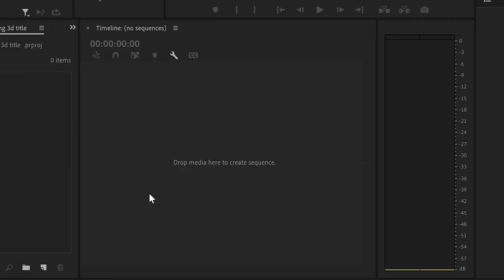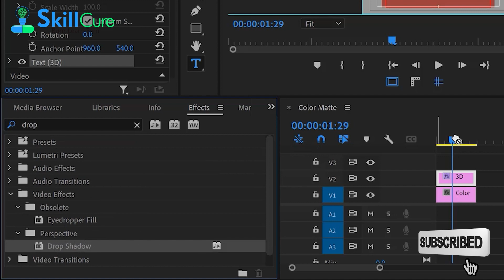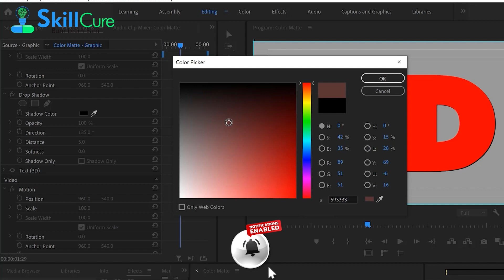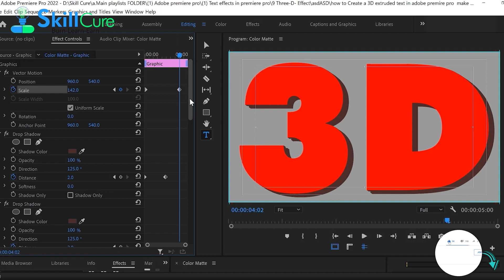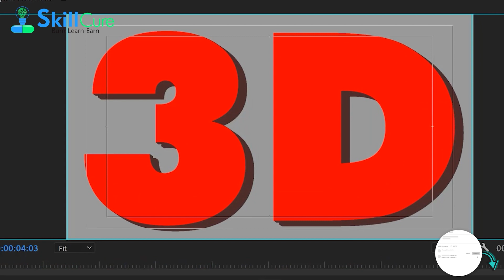How to Create a 3D EXTRUDED TEXT in Adobe Premiere Pro 2023-Make AMAZING 3D titleاردوहिंदी`SkillCure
Hello guys Today in this video of SKILL CURE you will learn "How to Create 3d extruded text in Adobe Premiere Pro 2023" with some  Simple Steps.
So if you want to Learn how to create a real 3D extruded text within Adobe Premiere Pro 2023  then watch this video of SKILL CURE till the END.
Before we start, YOU must know that Adobe Premiere Pro 2023 does not have a 3D engine. That means we are actually not able to create a 3D extruded text. But this doesn't stop us from creating one!
With some creativity, we create the illusion that our TITLE ANIMATIUON is extruded and lays in a 3D space. We can do that with the "drop shadow" effect. SKILL CURE will Add multiple "drop shadow" layers to extrude the text and  we'll animate out title animation with the "Basic 3D" effect to make it move thought a 3D space.
                                PLEASE Follow us on these SOCIAL MEDIA platforms:
User Name: @SkillCure
User name : cureskill
USER NAME :@CureSkill
SNACK VIDEO:
Name: Skill Cure
User Name : skillcure
NAME : Skill Cure
User name  :  skillcure
                                        Skill Cure channel description
Skill Cure's motto is "Burn, Learn , Earn."
So it will not merely provide motivation, inspiration, self-belief, courage and faith furthermore  it  will vibrate your thought process and transmit it into infinite intelligence. Moreover Skill Cure is such a platform that will teach you several professional skills and numerous techniques and methods to earn money, wealth and status.
Bottom-Line is that Skill Cure is a symbol of ultimate success in life.
Skills are described into various categories such as ; soft skills, hard skills, domain-general, domain-specific skills, functional, self-management and special knowledge, etc. Skill cure will teach you each and every types of skills but it will  mainly focus on following ones such as;
(1) Video Production skills
(2) Video Editing skills
(3) Motion Graphics and Animation skills
(4) vfx skills
(5) Video Scripting Skills
(6) Video Marketing skills
(7) Video SEO / Youtube SEO
(8) Vocal skills
(9) Audio Editing Skills
(10) Graphic Designing
(11) Digital Marketing Skills
(12) Social Media Marketing Skills
(13) Freelancing skills
(14) Office work skills
(15) All kind of Soft Skills that will not only enable you to earn wealth, success and respect but preserve every sort of success in life.
Moreover Skill Cure will teach you several softwares such as;
(3) Camtasia studio
                                      Please ignore the following TAGS:
create a 3d extrude text in premiere pro
3d title in premiere pro
3d text in premiere pro
3d text in premiere pro cc
3d text in premiere
3d text in video premiere pro
Making 3d text in premiere pro
3d text premiere pro preset
3d text premiere pro 2022
3d text premiere pro 2023
3d text premiere pro
3d effect premiere pro
3d floating text premiere pro
3d text premiere pro preset
3d title animation
Create_3d_extruded_text_in_Premiere_Pro
premiere pro
premiere pro tutorial
3d text in premiere pro
3dtext
premiereessential
3dsmax
3d tiles
3d tutorial
3d Floating Text Premiere Pro
Create a 3D extruded text in Premiere Pro
Premiere pro
CC
cs6
3D
extrude
tutorial
tip
how to
text
title
premiere pro title
premiere pro 3D text
3d text premiere pro
adobe premiere 3d text
3d text in premiere pro
adobe premiere pro 3d text
premiere pro quick tutorial
premiere pro app
premiere pro adobe
premiere pro course free
Skill
Cure
Skill’s Cure
Skill Cure
Cure Skill
Cure of Skills
Cure with Skills
The Possibilities Are Endless
video editing adobe